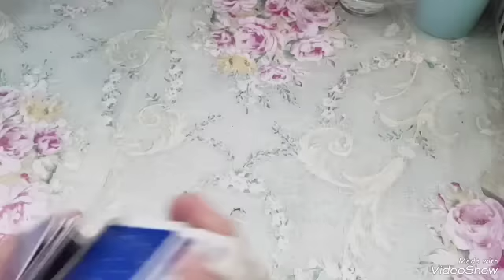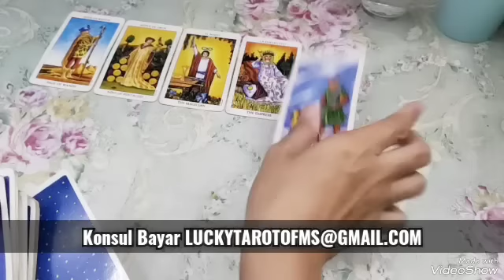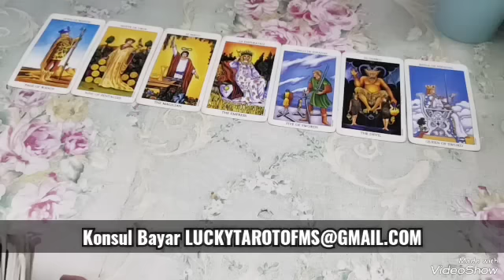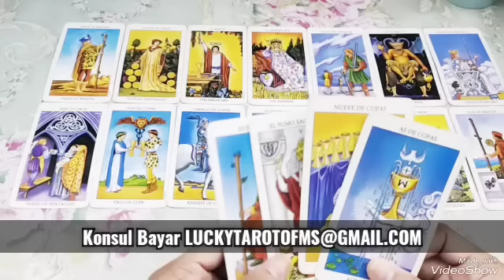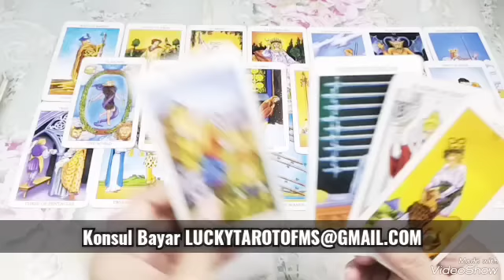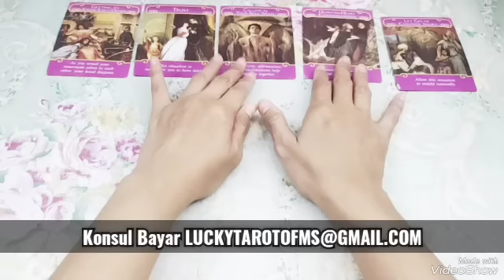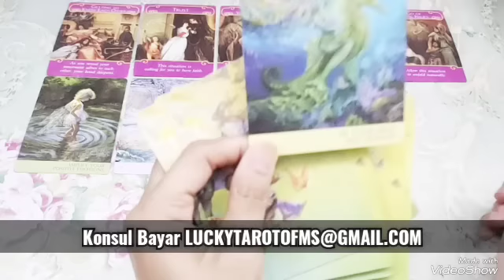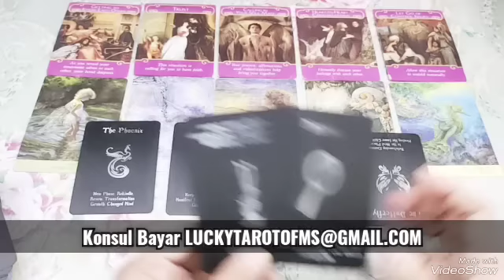DF: APAPUN YANG HALANGI MASA DEPAN KU TERMASUK DARI CARA SIHIR AKAN AKU LAWAN 💪